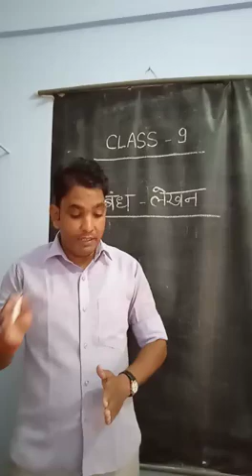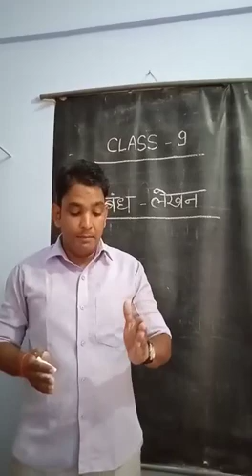Class 9 Hindi